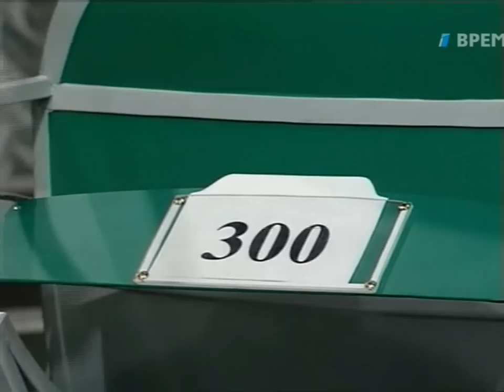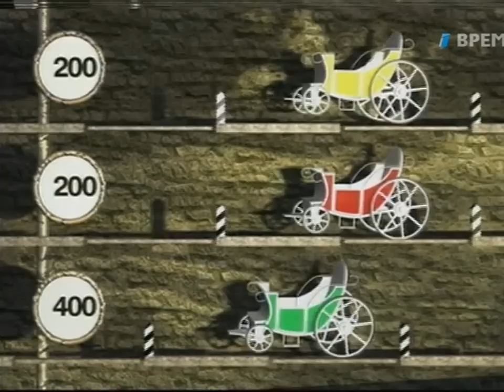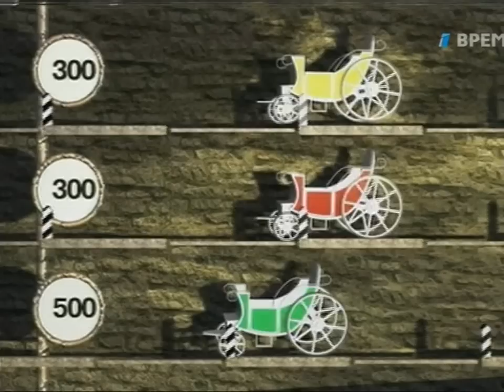Колесо истории (ОРТ, 07.12.1997) Анастасия Макаревич, Изольда Ишханишвили, Елена Перова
Играют участницы группы "Лицей"

Программа произведена компанией "Телефабрика" по заказу канала ОРТ в 1997 году. Все материалы принадлежат правообладателям.